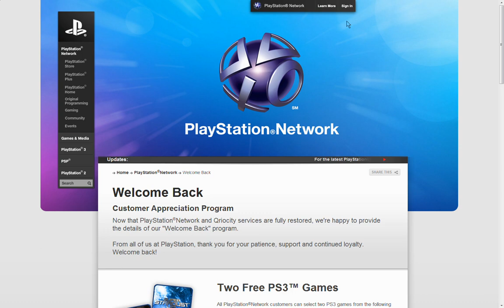Why I Love PlayStation Network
So PlayStation Network is fully restored?  My ass it's fully restored!